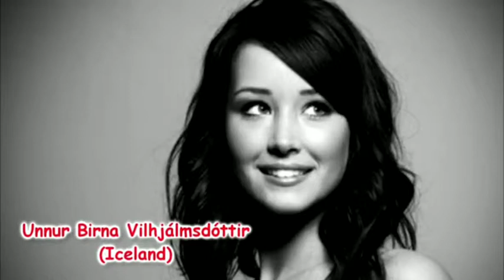Top 10 most beautiful miss world